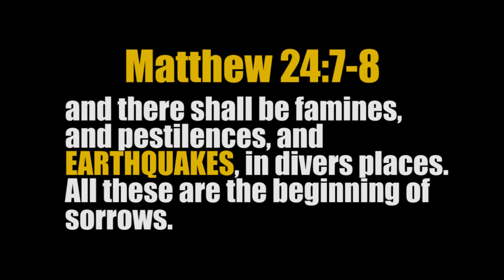Massive 8.1 MEGA-QUAKE struck SOLOMON ISLANDS TSUNAMI Alert HAWAII 12.8.16 (9TH HOUR ALARM)